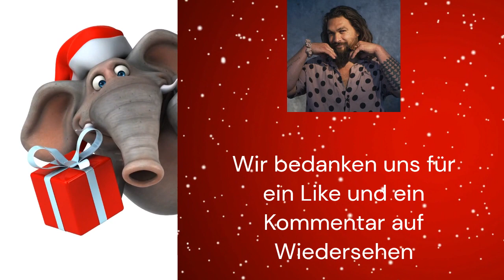Team Puma: beste Waage stabil und fein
Die beste Waage stabil und fein,
hält Lasten aus, selbst ein Elefant und ein Stein.
schnell nicht Langsam, die beste Waage der Welt winkt.